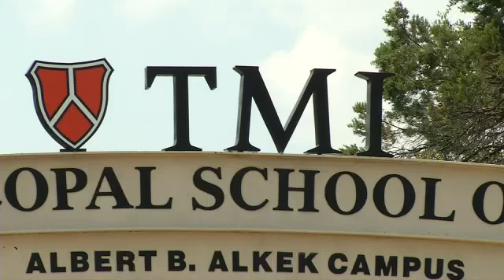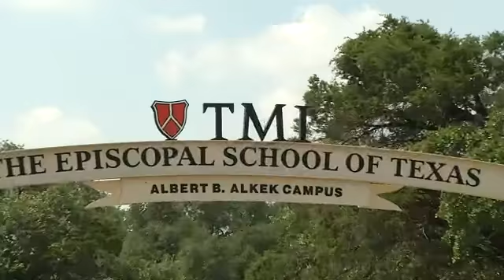Suspected Burglar Caught After Returning to Home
By: Robert Price
Police say a suspected burglar almost got away with a home invasion -- until he got greedy.The home on the city's Northwest Side was broken into twice within a matter of days.Friday morning police say the 38-year-old suspect was caught inside a home on the campus of the school TMI. Its the same home investigators believe he broke into on Wednesday.It does happen, says San Antonio Police Officer Roger Zuniga. It's not typical. But it does happen.TMI Headmaster John Cooper says about ten staff members and their families live on the 82-acre campus near I-10 and Camp Bullis Road.On Wednesday, someone broke into the home of a family who was out of town. Electronics, clothes, and even a Volvo station wagon were all taken. So Friday morning, when campus maintenance workers spotted that Volvo back in front of the same house, they knew something wasn't right.They peeked inside the house and noticed two individuals appeared to be actively burglarizing the house, said Officer Zuniga.They brought the car which had been stolen back to the house in order to take more stuff, added Cooper.The house's driveway is protected by a fairly sturdy metal gate. So how did the burglars get the car out and back in again? Police say they simply removed a 20-foot section of chain-link fence and drove off.School officials never imagined they'd come back with the car.It seems like something that would be very incriminating if you got caught, said Cooper. And that's what happened.Sometimes I think greed gets the best of these guys and they go back for more, said Officer Zuniga. And a lot of times they get caught.Police say one of the suspected crooks managed to get away. But the other is now behind bars, caught at the scene by campus security.I think it's a good testimony to the quality of work that they do, said Cooper, And the level of security that we have at TMI.Police say there have been other recent burglaries in the area.Investigators are working to see if they can connect this suspect to those cases.Follow Robert on Twitter: @RobertPriceKABB